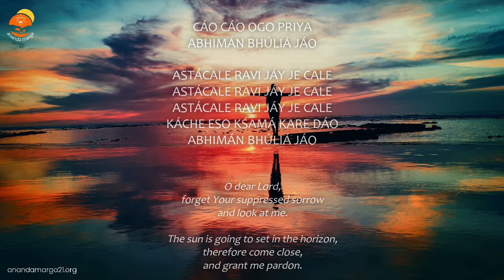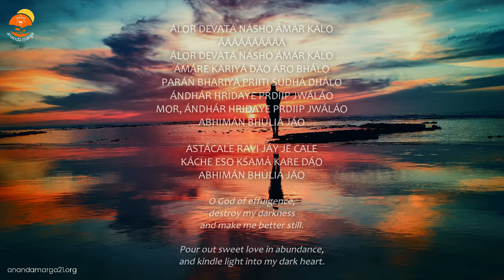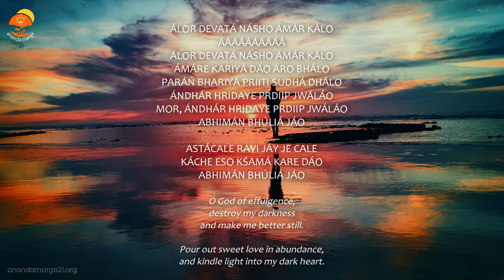Prabhat Samgiita #1184 || Cao cao go priya abhiman || Ananda Marga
CÁO CÁO OGO PRIYA
ABHIMÁN BHÚLIÁ JÁO

ASTÁCALE RAVI JÁY JE CALE
KÁCHE ESO KŚAMÁ KARE DÁO
ABHIMÁN BHÚLIÁ JÁO

PHÚL SÁJE GHARA SÁJÁYECHI
ÁÁÁÁÁÁÁÁÁÁ
ÁSAN PÁTIYÁ BASE ÁCHI
TÁJÁ PHÚLE MÁLÁ GÁNTHIYÁCHI
KRIPÁ NAYANE BÁREK CÁO
ABHIMÁN BHÚLIÁ JÁO

ÁLOR DEVATÁ NÁSHO ÁMÁR KÁLO
ÁÁÁÁÁÁÁÁÁÁ
ÁMÁRE KARIYÁ DÁO ÁRO BHÁLO
PARÁŃ BHARIYÁ PRIITI SUDHÁ D́HÁLO
ÁNDHÁR HRIDAYE PRDIIP JWÁLÁO
MOR, ÁNDHÁR HRIDAYE PRDIIP JWÁLÁO
ABHIMÁN BHÚLIÁ JÁO

Meaning-

O dear Lord,
forget Your suppressed sorrow
and look at me.

The sun is going to set in the horizon,
therefore come close,
and grant me pardon.

I decorated my house with flowers,
and, spreading the seat for You,

I threaded a floral garland,
with merciful eyes,
therefore look to me at least once.

O God of effulgence,
destroy my darkness
and make me better still.

Pour out sweet love in abundance,
and kindle light into my dark heart.

prabhatsangeetanandamarga
prabhatsangeetkirtan
prabhatsangeetsong
prabhatsangeethindi
prabhatsangeetbengali
prabhatsangeetbabanamkevalam
prabhatsangeetvideo